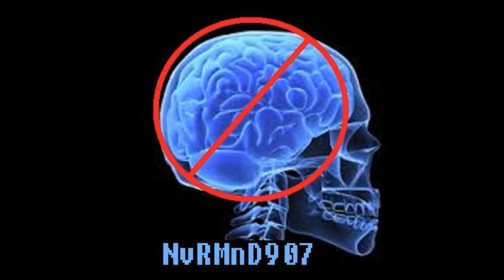Let's Play! Dark Souls 2 PC - Episode 3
Blind Let's Play of Dark Souls 2 on the PC.

Dark Souls is regarded as one of the most difficult games to come out in recent years and we are putting that to the test!